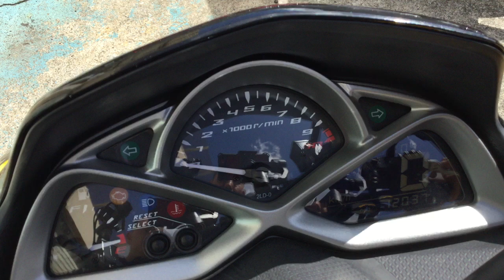MajestyS 2016年 SP忠男POWER BOX エンジン音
各部詳細画像はこちら！
中古車詳細画像がいっぱい！はとやのホームページ